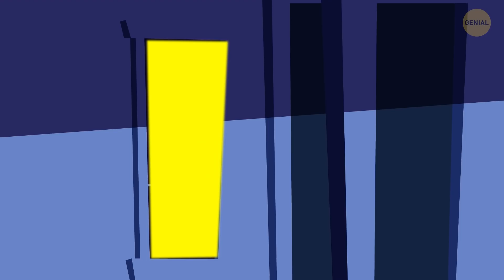Así es como el número de tu casa puede atraer ladrones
La temporada de vacaciones llegó. Probablemente te has preguntado qué puedes hacer para manterner a los intrusos a raya... Y si no lo has hecho, será mejor que tomes precauciones para asegurar tu hogar. Según las estadísticas, un robo tiene lugar cada 22,6 segundos solo en los EE. UU. Eso no quiere decir que tú estés "en la lista", pero puedes tomar medidas preventivas y superar a cualquier ladrón con tu ingenio. El primer paso a tomar: cambia la placa con el número de tu casa por otra más grande. ¿Por qué? Averigüémoslo...